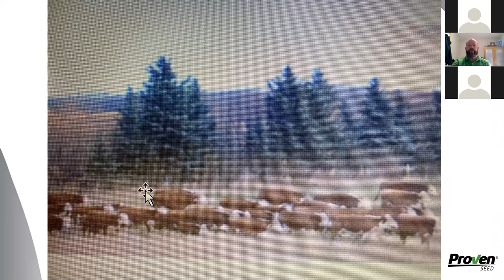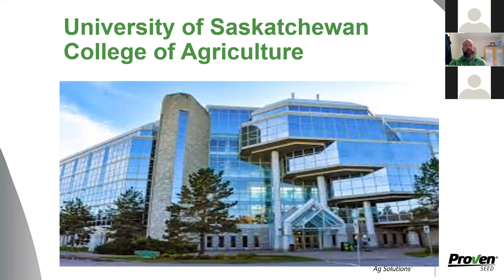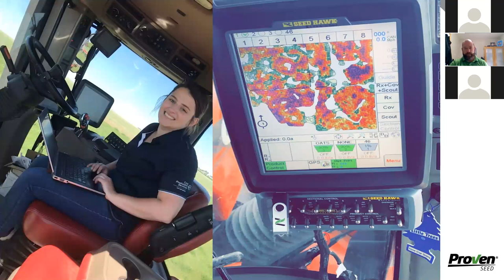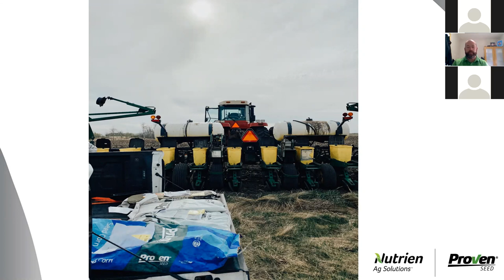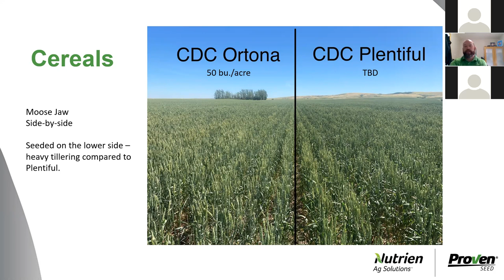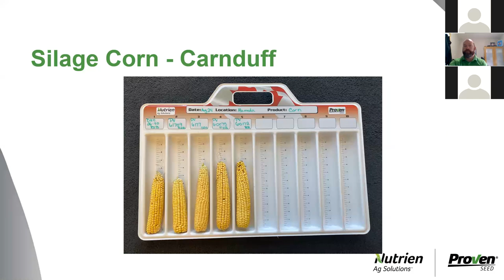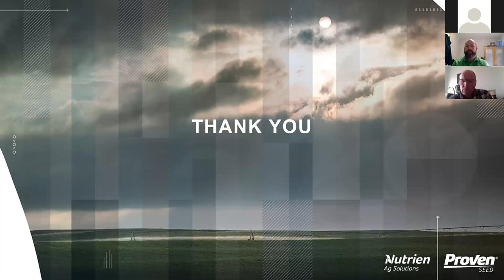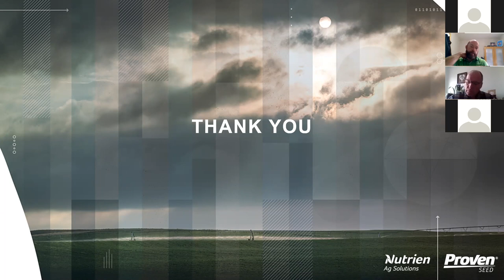1.3 Nutrien Marketing Manager